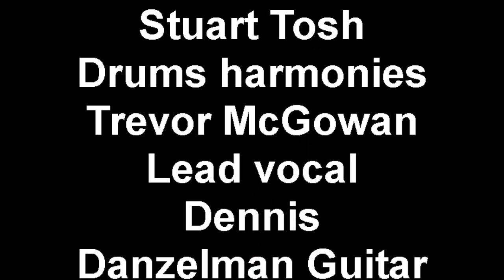Different Breed written by Martin Charlton FT.Stuart Tosh produced by Rob Davis (MUD)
Different Breed was written by Martin Charlton for "SlowHand" featuring Stuart Tosh (Drummer formerly Pilot-10cc) Harmony Vocals  Trevor McGowan Lead Vocal and Guitar Dennis Danzelman Guitar and Harmonies - Martin Charlton Bass Guitar Harmonies Lyrics and Music Collectively (Slow Hand) Music Recorded and produced by Rob Davis (MUD) Video -Reigate priory park in winter.
Different Breed was a song about Musicians in Slow Hand who had one thing on their mind. (Music)